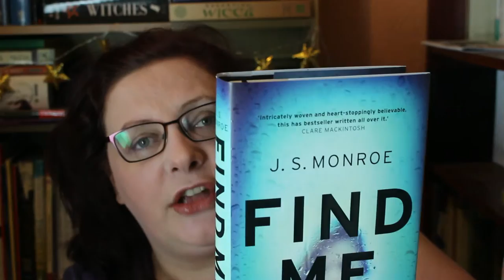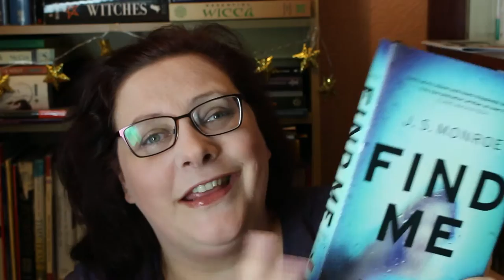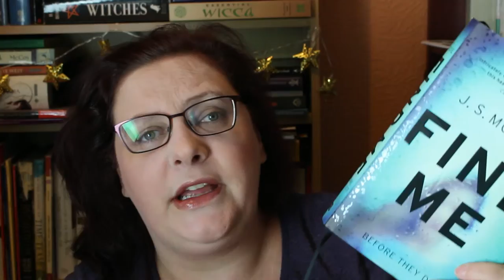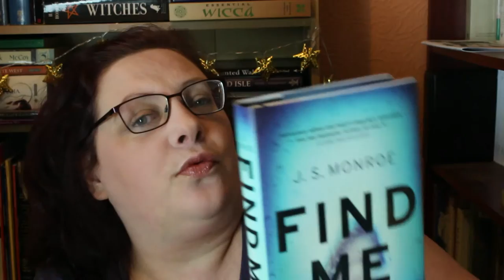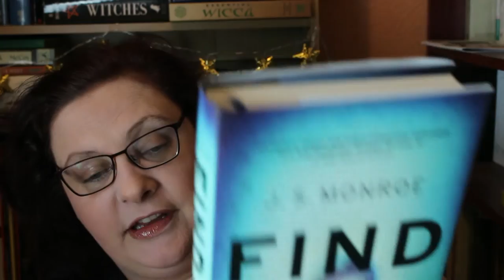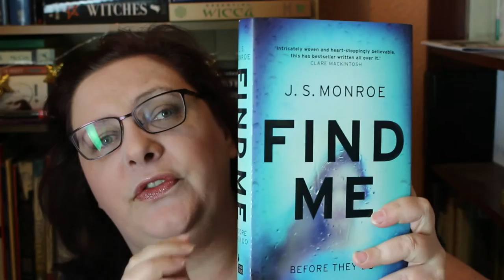Find Me by J S Monroe - Blog Tour Review